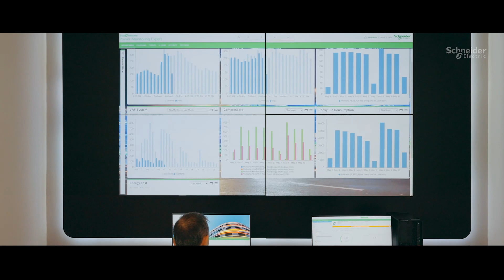Schneider Electric Manisa Fabrika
Enerji yönetimi ve endüstriyel otomasyonun dijital dönüşüm alanında lideri olan Schneider Electric’in Manisa’da bulunan,ürün ve ekipman aktiviteleri bazında yapılan değerlendirme sonucu Avrupa’nın ilk ‘’Akıllı Ekipman Fabrikası” seçilen Manisa Fabrikasını yakından tanıyın!